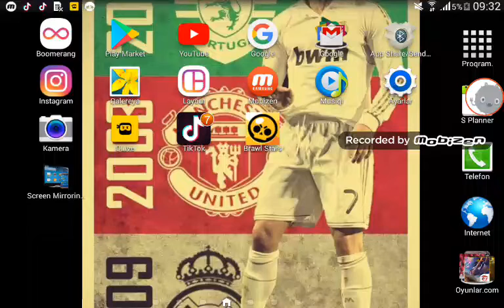Fire fire yeni guncelleme ve yeni map